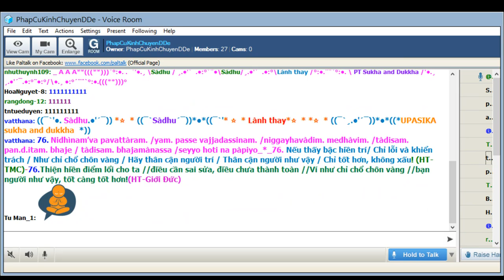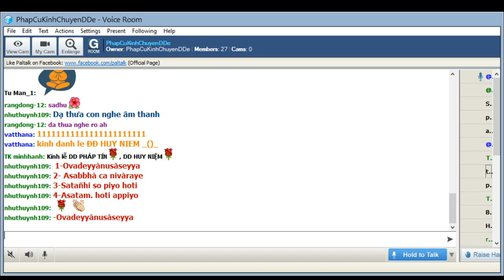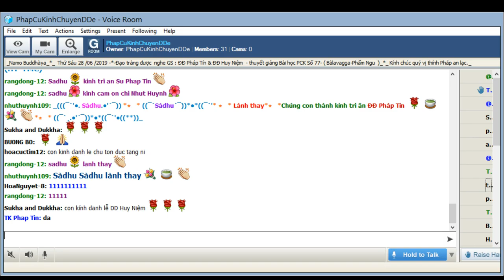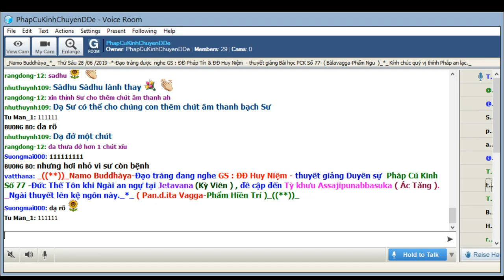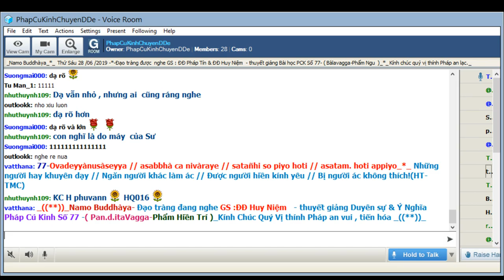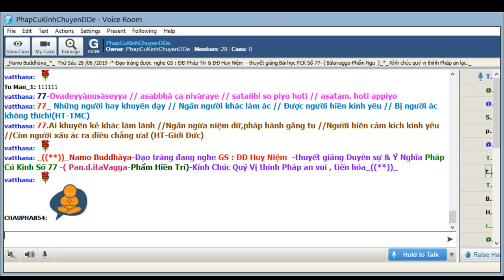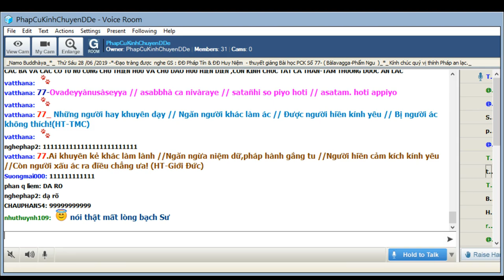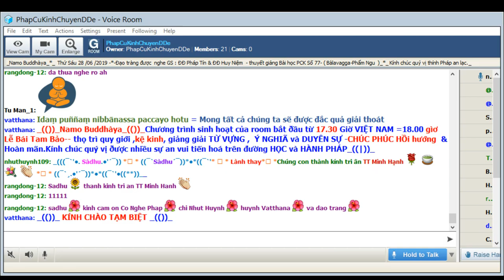28-06-2019_Room PhapCuKinhChuyenDDe Thứ Sáu.ĐĐ Huy Niệm giảng Pháp Cú Kinh Số 77